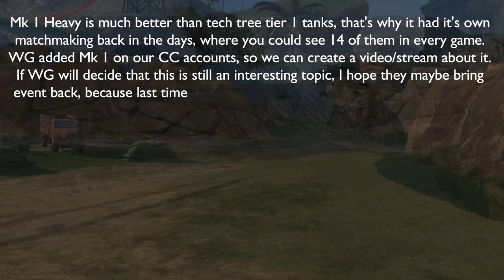WOT Blitz Face Off || Mk I Heavy Tank vs Tier 1s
Today we have a chance to see how good is the anciet Mk I Heavy Tank, compared to other tier 1 tanks. Mk I Heavy is a event tank that used to be in the game for a limited time back in 2016. I hope WG will bring it back one day, because I still have to ACE it.

0:00 - 0:07 Intor
0:07 - 0:42 Mk I vs M2 Light
0:42 - 1:26 Mk I vs T-26
1:26 - 2:12 Mk I vs Pz. II
2:12 - 2:50 Mk I vs Cruiser II
2:50 - 2:54 Mk I vs R35
2:54 - 4:44 Mk I vs MS-1
4:44 - 7:17 Mk I vs 2 Pzs
7:17 - 8:25 Mk I vs 7 Tier 1s
8:25 - 9:13 7 Mk I vs TOG II
9:13 - 9:50 Outro

You Can Send Me Replays On Gmail :
Or Discord!

Specifications of my PC:
- 32 GB Ram
- RTX 3070